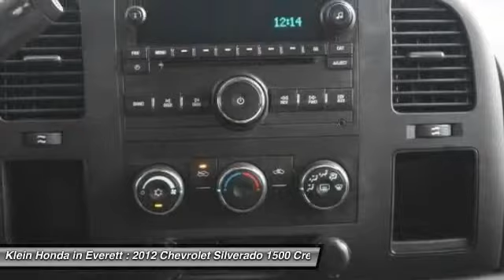2012 Chevrolet Silverado 1500 Everett WA 13794PK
2012 Chevrolet Silverado 1500 LS

NO CHARGE LIFETIME WARRANTY INCLUDED on most vehicles plus up to 112 percent of KBB VERY GOOD for your trade-in! *Value Priced Below Market* *Satellite Radio* *Keyless Start* *CARFAX 1-OWNER VEHICLE* Oil Changed, Multi-Point Inspected, Brake Inspection, and Vehicle Detailed *This 2012 Chevrolet Silverado 1500 LS has a sharp Black exterior and a super clean Black interior!* *Automatic* *Popular Color* *Call Dealer to confirm availability, and schedule a hassle free Test Drive.* * All of our vehicles are researched and priced regularly using LIVE MARKET PRICING TECHNOLOGY to ensure that you always receive the best overall market value. ASK US FOR THE VALUE REPORT ON THIS VEHICLE!* Get the Facts about our No Charge LIFETIME WARRANTY that is good anywhere in the US and Canada - Unlimited Miles and Unlimited Time - Just another Klein Honda Advantage! 2015 WSADA Dealer of the Year for a Reason! LOOK for the big Klein Honda Used Car sign at our dedicated Preowned Facility. Inventory moves quickly, so hurry into Klein Used Cars today and take advantage of our LIFETIME WARRANTY!